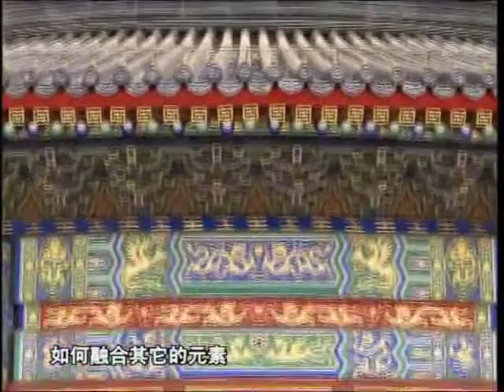Temple of Heaven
Photographer David Noyes shares photographic techniques shooting the Temple of Heaven in Beijing. David was the subject of a two-part China Travel Chanel feature that aired during the 2008 Olympics. David's work can be seen at NoyesTravels.com